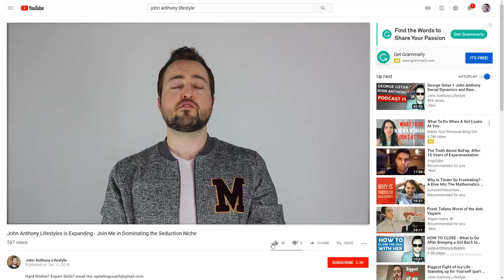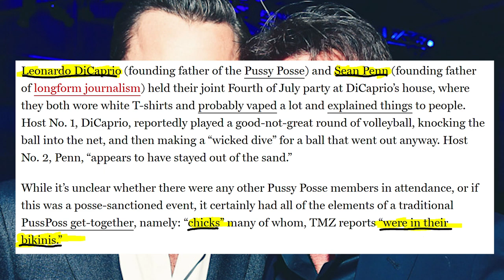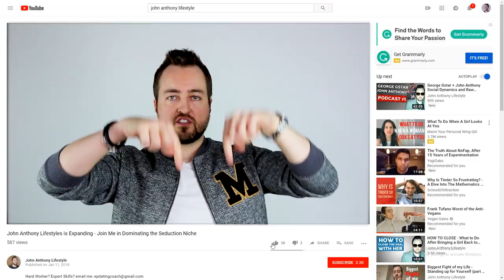Beta Boy Vs Alpha Man (Michael Cera vs Sean Penn)